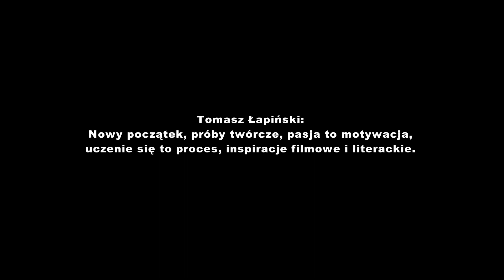Tomasz Łapiński: od piłkarza do pisarza i filmowca #36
23 maja w Studio SZTOS w Warszawie gościem psychologa Roberta Milczarka był Tomasz Łapiński, kiedyś wybitny reprezentant Polski w piłce nożnej, a dziś absolwent reżyserii, fotograf i autor debiutanckiej powieści "Szmata".
Wszystko wskazuje na to, że Tomek to precedens na skalę światową, jako jedyny były zawodowy pilkarz, który w świecie filmu postawił na naukę rzemiosła i twórczą drogę.
Dlatego rozmowa z naszym gościem jest tak ciekawa, ponieważ przełamuje stereotyp na temat sportowca i potwierdza, że jest możliwe prawdziwie nowe życie po życiu.

Zapraszamy :)

Zapraszamy,

Seans Psychologiczny